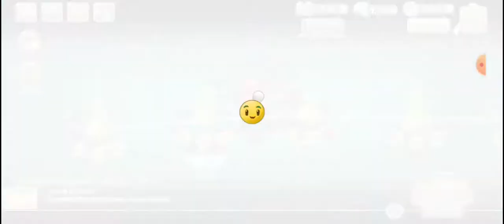PvZ 2 - Pinatas Party 24/06/2021